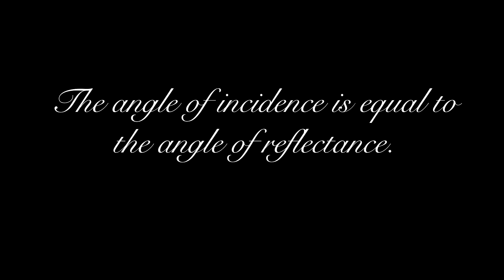Conquering Challenging Locations || Tool Tip!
In this video, Jeff describes some of the complexities of doing any sort of filming in a rural area where folks are not used to camera crews -- and the locations themselves can prove to make the average interview challenging!

The location in question lacks interest or depth but, through the use of lighting tools Jeff demonstrates a way to create some depth and interest in a background with this simple tool: LEE Filters Hampshire Frost

Follow Jeff at:
Gear Used in this Video:
Canon C70
Canon 24-70L
Genaray Endeavor LED
Genaray Essential bi-color LEDs
Schoeps CMC6mk41
Sound Devices Mix Pre 10ii
Lectrosonics SMDWB
Sanken Cos-11d
LEE 253